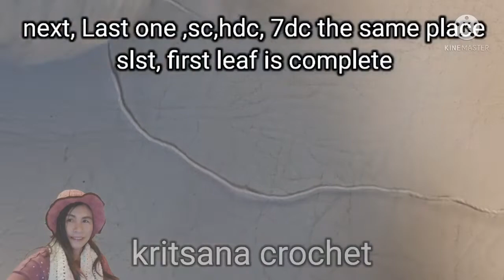tutorial easy crochet pattern leaf decoration/ step-by-step _ ถักใบไม้ไหมพรมสำหรับติดชิ้นงาน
คลิปนี้เรามาถักใบใม้เอาใว้ตกแต่งชื้นงานถักหลายอย่างค่ะ ถักไม่ยาก มือไหม่ก็ถักใด้นะค่ะ สามารถติดดอกไม้ประดับเพิ่มก็ใดันะค่ะแบ้วแต่ทุท่านนะค่ะ อุปกรณ์ ก็มี ด้ายคอตต้อน  เขม๋ 1.00 mm ค่ะ ใบจะมีทั้งหมด 5ใบนะค่ะ ,กรรไกรด้วยนะค่ะ ส่วนสีด้ายแล่แต่ชอบเลยค่ะ
เราก็ไปถักกันเลยค่ะ อย่าลืมกดติดตาม กดแชร์เพื่อเป็นกำลังให้kritsana crochet ด้วยนะค่ะ